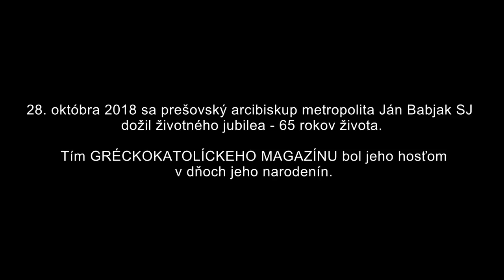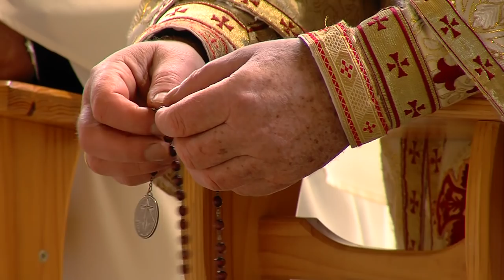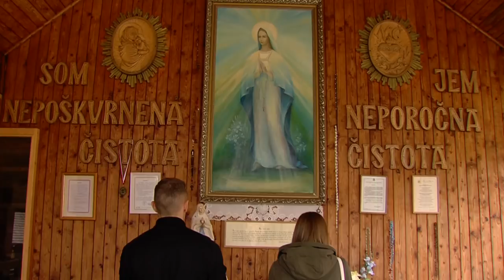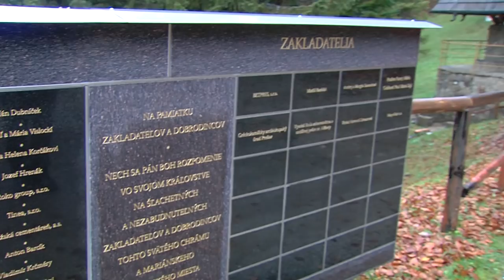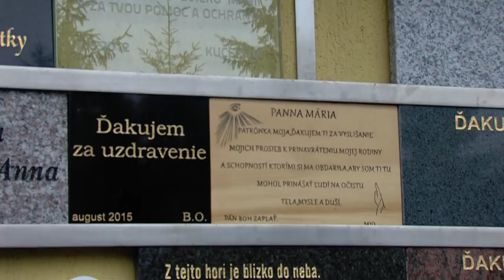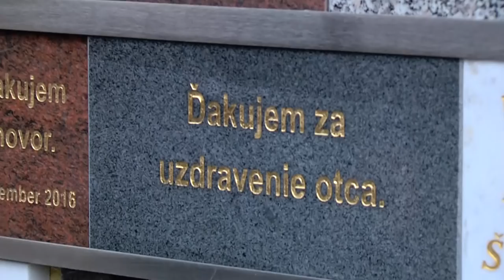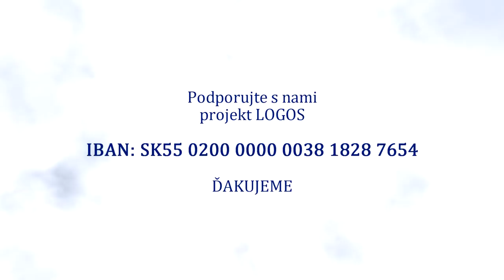TIP (172) GRÉCKOKATOLÍCKY MAGAZÍN - Arcibiskup Ján Babjak SJ, Hora Zvir - Litmanová, 2. diel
Vitame Vás na oficiálnom YouTube kanáli TV LOGOS!